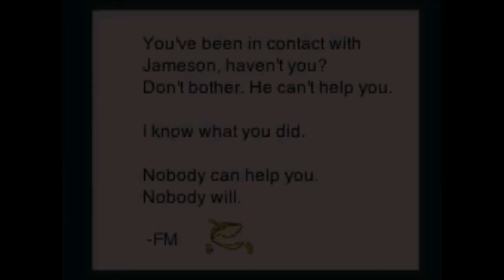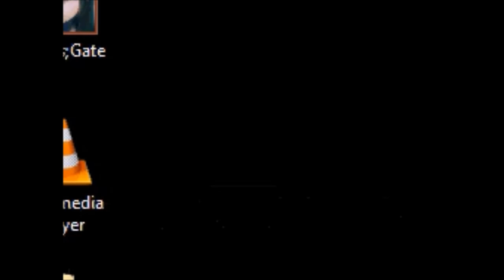Let's Play Phoenix Wright Conflict of Interest Part 77: SHE'S BACK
There were several things I could have titled this video, but my legit favorite character is back and I am so happy about that.

But we also have a conversation with a very strange man. Very suspicious. Would not trust. And we finally meet our client.